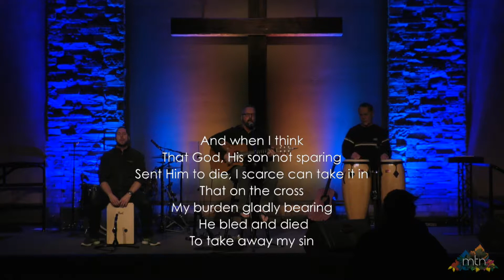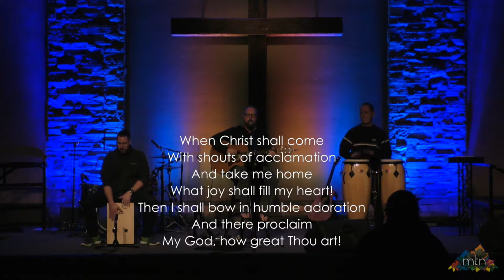Theology 101: The Millennial Kingdom